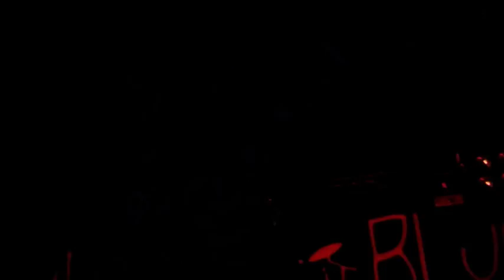ROCKET QUEEN Live" IT'SO EASY" 18/03/2012